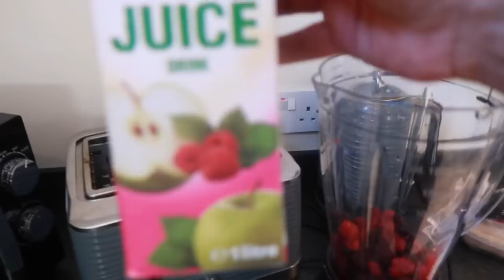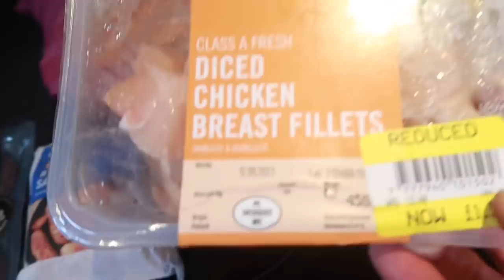ITS CARNIVAL TIME!!!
Guys going shopping with girls is a absolute nightmare, they think you want to shop all day